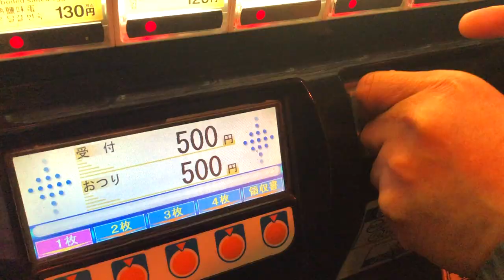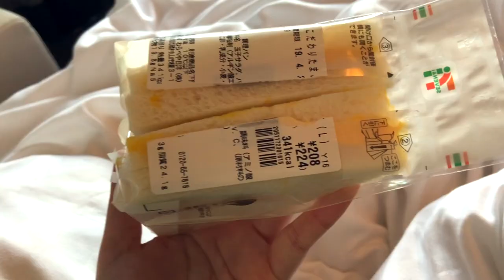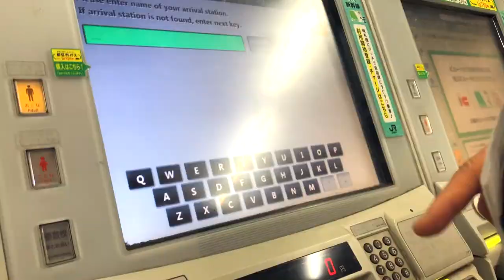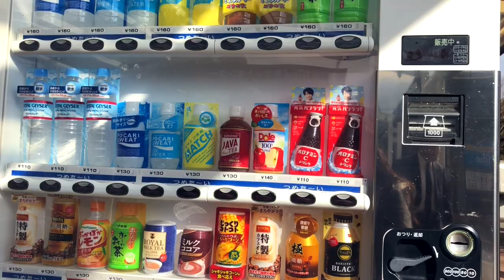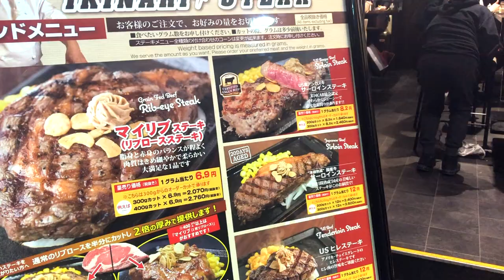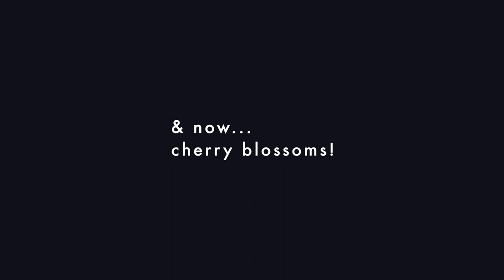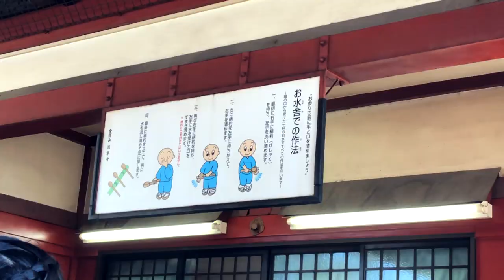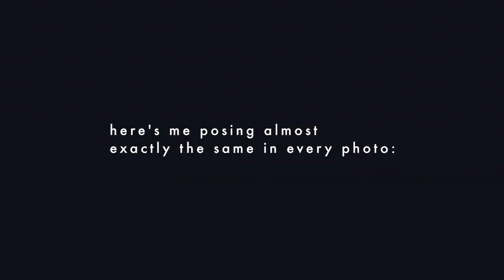cherry blossom season in japan - japan vlog pt. 1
watch me kinda embarrass myself in this video while im in japan during the CHERRY BLOSSOM SEASON :o